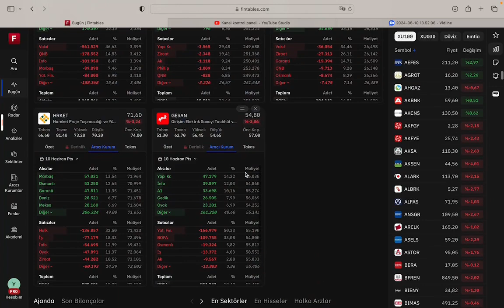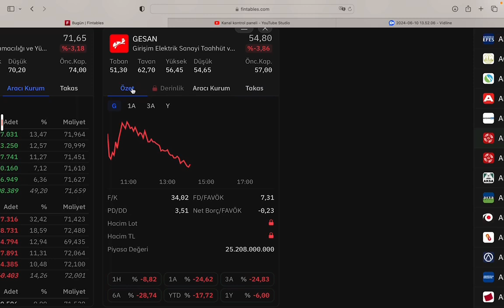GESAN, Aracı Kurum Dağılımı ve Takas